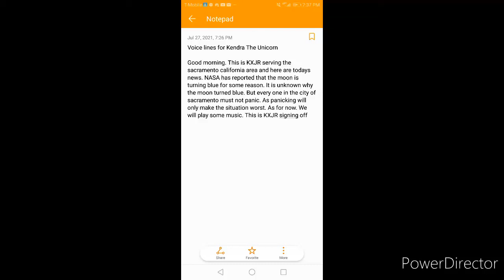Voice lines for Kendra The Unicorn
Let's hope she reads all of it